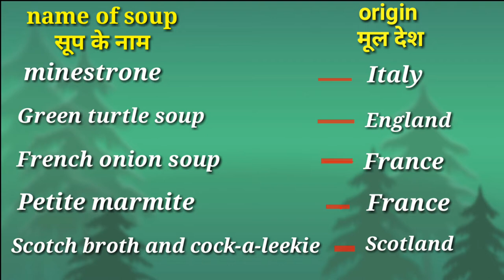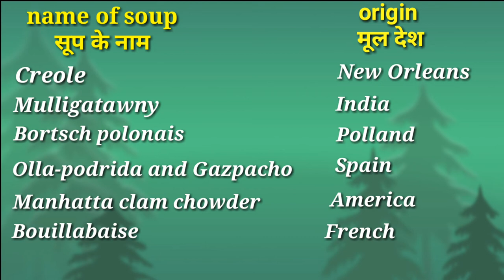INTERNATIONAL SOUPS NAME National soup of India in hindi भारत का राष्ट्रीय सूप all top 10 soup ctt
Mulligatawny soup is National soup of India (भारत का राष्ट्रीय सूप) . It is one of the most healthy and tasty soup.Sure to treat the taste buds.This delicious Anglo-Indian soup is a product of the British Raj in India. Mulligatawny is chicken-vegetable soup flavored with Indian spices.The name Mulligatawny comes from 2 oriental Indian words meaning 'pepper water' and curry is the particular ingredient that gives this incredible soup such a delicious flavor.
INTERNATIONAL SOUPS There are many varieties-cold or hot, thin or thick soups.They have been placed in a special category, as they have different origins.There are soups that originated in a certain locality and are associated with that particular place.In some cases, these soups have a great tradition, as the New England clam chowder, helped the early colonists survive many winters.Crecy soup originated when nothing available at the site of the Battle of Crecy.The carrots that were grown in the land were taken and cooked.Most of the national soups unpassed soups.